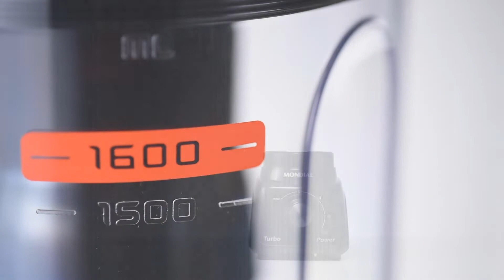Potência e Eficiência: Liquidificador Turbo Power Mondial 550W L-99-FB#liquidificador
💡 𝗔𝗽𝗼𝗶𝗲 𝗻𝗼𝘀𝘀𝗼 𝗰𝗮𝗻𝗮𝗹:
✓ Link do Produto

✓ Amazon Prime